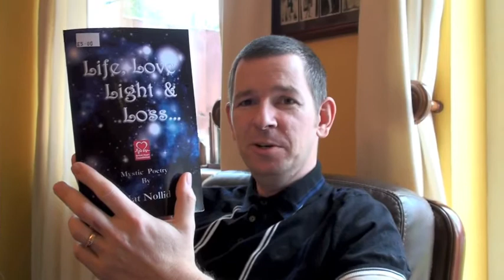What would you do? Poem from "Life,Love,Light & Loss-Mystic Poetry by Nat Nollid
a poem selected by the actor Rob Messer from Nat Nollid's charity book "Life love,light &loss-mystic poetry" proceeds to British Heart Foundation PROCEEDS TO British Heart Foundation: available from Amazon.co.uk,Amazon.com. Waterstones, WHSmiths and British Heart Foundation charity shops:LAKESIDE SHOPPING CENTRE, GROUND FLOOR, OPPOSITE HSBC BANK, HOUSE OF FRASER END.RM20 2ZL & THE BRITISH HEART FOUNDATION SHOPGrays Shopping Mall, Grays ,Essex, RM17 6QF